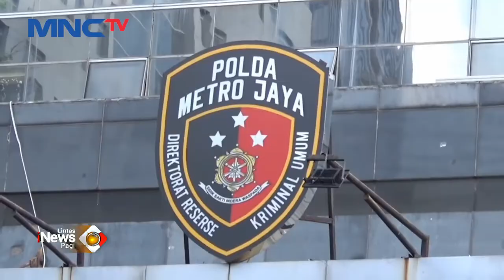Polisi Tangkap Pengendara Berpistol Lawan Arah Tabrak Pengendara di Jakara LintasiNewsPagi 05/07